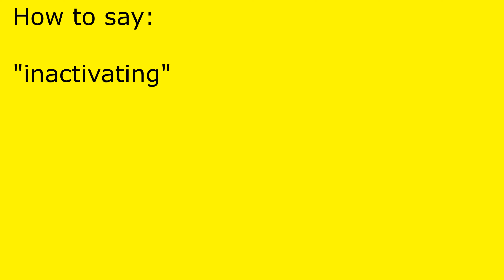How to pronounce inactivating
inactivating pronunciation.